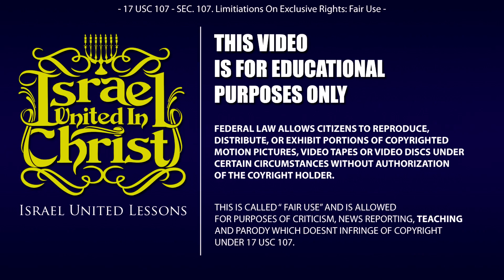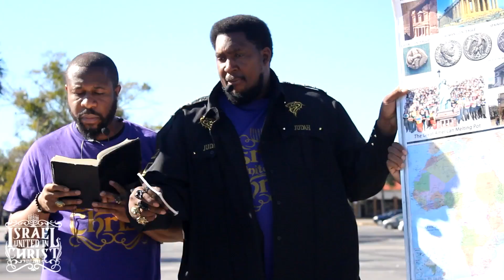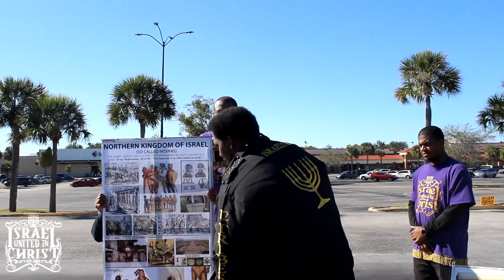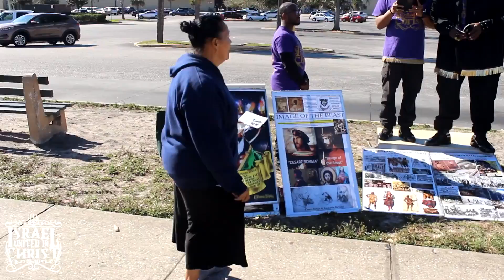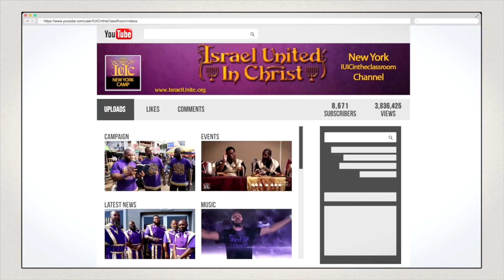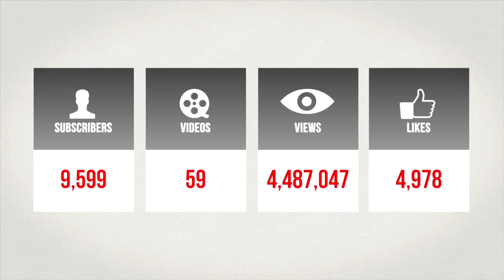The Israelites: Meet The Women Who Says She Wears Pants Like a Dress!!